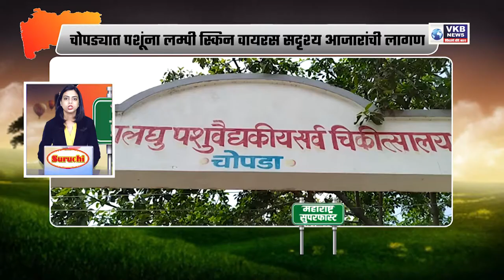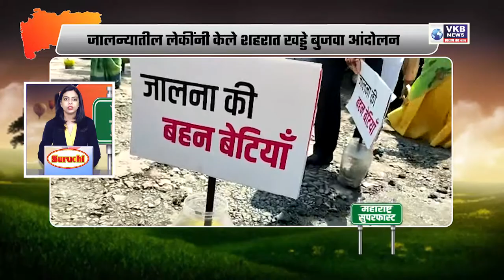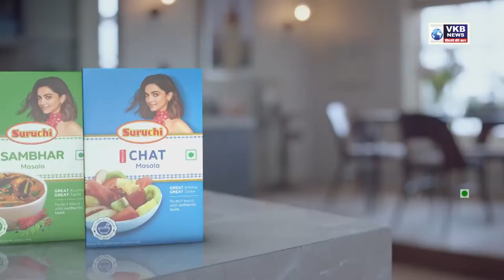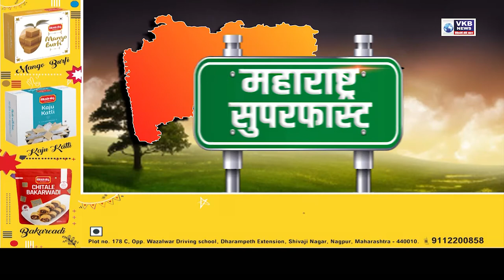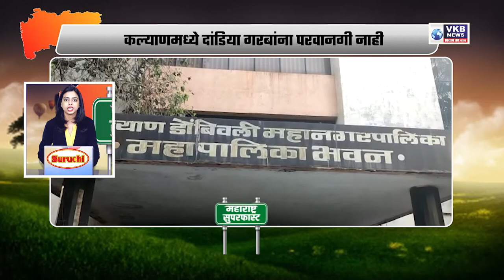चोपड्यात पशूंना लम्पी स्किन वायरस सदृश्य आजारांची लागण | Marathi Superfast